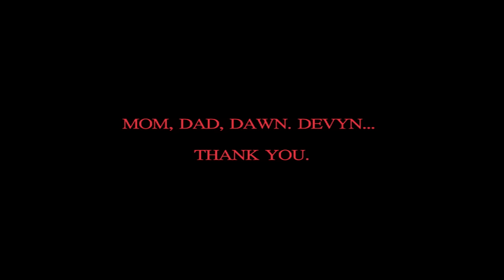Chain Link (2008) | Full Movie | Drama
A story about a man recently released from prison who is trying to re-connect with his estranged son and girlfriend.  Licensed from All Channel Films.